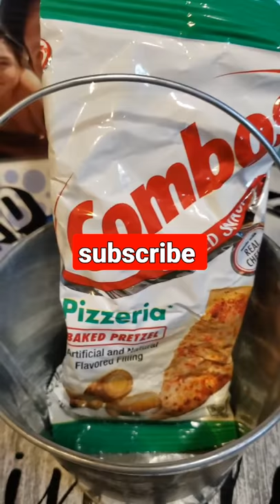WHY NOT MAKE A FATHERS DAY GIFT THAT HE WILL TRULY ENJOY ALL FROM THE DOLLAR 🌳 TREE